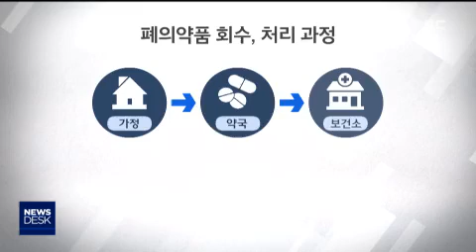2018.8.3 [원주MBC/환경기획]내가 버린 쓰레기.. 가정용 의약품 처리는?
■ [환경기획]내가 버린 쓰레기.. 가정용 의약품 처리는?

원주MBC가 마련한 환경 기획 보도 시간입니다.

집집마다 오래되거나 먹다 남은 약 한,두 봉지

정도는 다들 가지고 계실텐데요.

이렇게 남은 약들은 어떻게 버려야 할지

고민해 보셨나요?